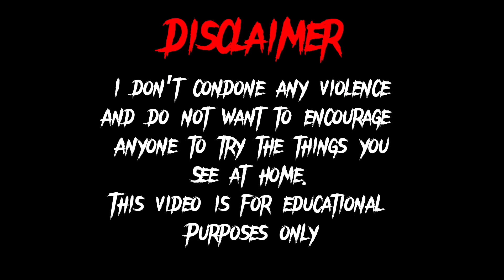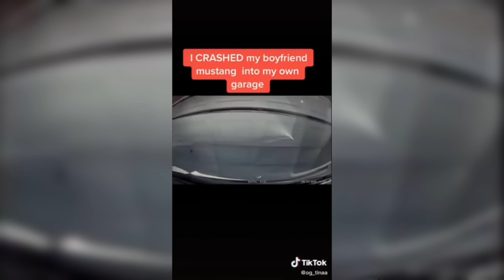EPIC MUSTANG FAILS COMPILATION 2023 *NEW 2024 MUSTANG* (CRASH) | Majestic Motors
When mustangs crash as expected.
Majestic Motors